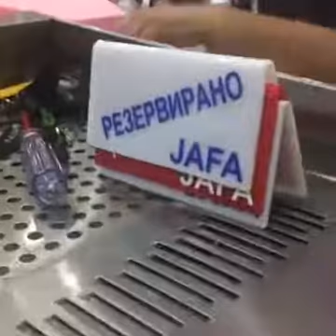Adnan Kamberi te Bllacalit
Skopje